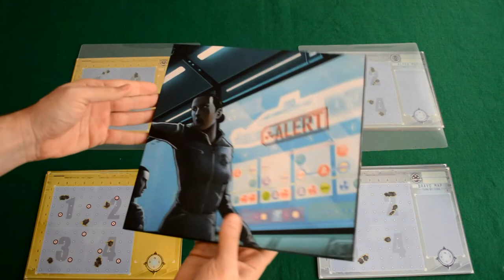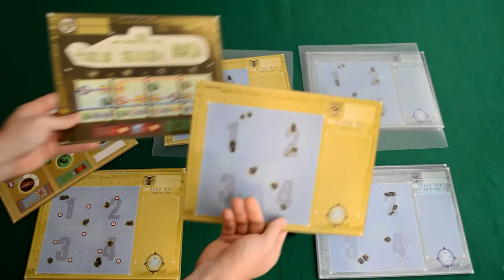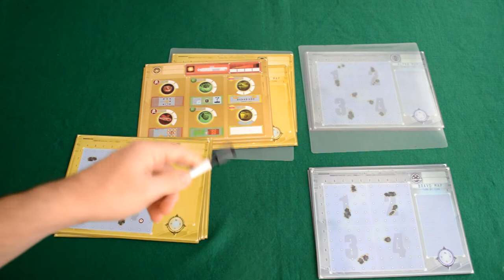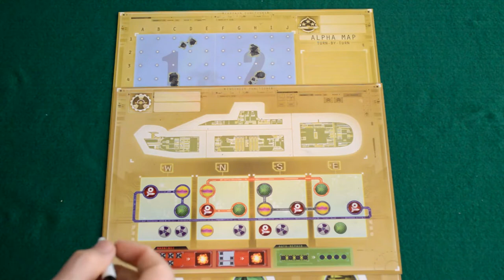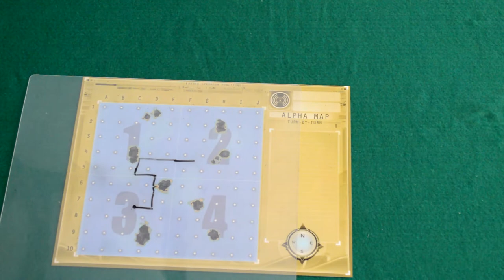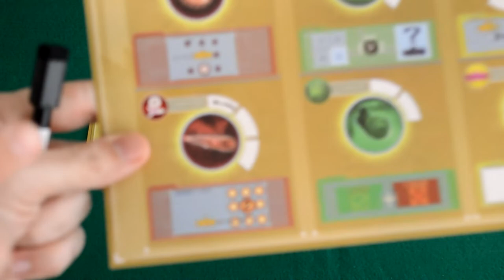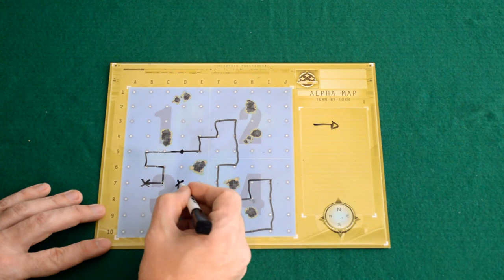Capitão Sonar - Regras - Aprenda em Minutos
Neste vídeo Edu Pomper apresenta as regras de Captain Sonar.